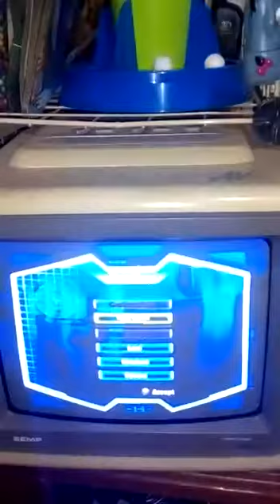teste de funcionamento ps2 prata mercado livre